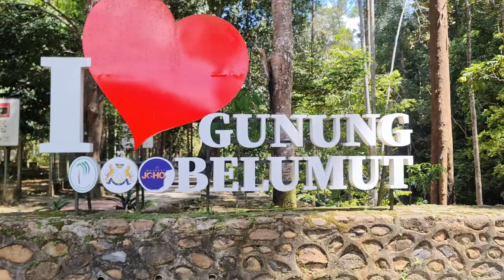Tempat Menarik Untuk Berkelah Mesti Anda Pergi | TAMAN EKO RIMBA GUNUNG BELUMUT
Escaping the Daily Grind: How Camping Can Transform Your Life
The Camping Disaster That Changed My Life Forever
Uncovering the Secret to the Perfect Camping Experience
Warning: The Hidden Dangers Lurking in the Wilderness While Camping
The Ultimate Camping Guide: Expert Tips for an Unforgettable Adventure
solo camping
winter camping
survival camping
camping in the rain
how to make roblox game like camping
how to deflate qomotop camping mat
how to install an automatic camping tent
HUJUNG minggu selalunya waktu penting bagi keluarga menghabiskan masa berkualiti bersama. Berbanding berehat di rumah, sesekali anda boleh merancang dan melakukan aktiviti luar termasuk mendekatkan diri dengan alam semula jadi. Malaysia mempunyai banyak lokasi menarik untuk melakukan aktiviti luar bersama ahli keluarga. Namun kali ini, fokus tertumpu aktiviti terhadap berkelah dan mandi-manda di tepi sungai dan pantai. Berikut, panduan yang mungkin boleh membantu pembaca merancang, memilih dan merealisasikan aktiviti ini. 1. Lokasi Bagi menentukan pemilihan lokasi sama ada pantai, air terjun, sungai mahupun tasik rekreasi, sewajarnya anda memberi beberapa pilihan destinasi kepada ahli keluarga sebelum mendapat persetujuan bersama. Apa gunanya sekiranya anda hanya berasa seronok, sedangkan ahli keluarga lain berperasaan sebaliknya? Pantai sering menjadi pilihan kerana ia lebih luas dan anda boleh memilih tempat yang sesuai untuk berkelah serta melakukan aktiviti lain. Air terjun sememangnya menyajikan pemandangan alam yang menakjubkan, tambahan pula 'tangisan' air mengalir dari kawasan bukit mahupun pergunungan kadang-kadang menghasilkan fenomena pelangi akibat cahaya biasa dan udara. Namun selalunya air terjun ini terletak jauh ke dalam hutan. Sungai juga tidak begitu hebat dan selalunya kebanyakan sungai turut menyediakan kemudahan bagi pengunjung. Terletak di pinggir hutan dan dikelilingi pokok, pastinya anda terhibur mendengar alunan muzik semula jadi terhasil daripada aliran air sungai, gemersik daunan serta unggas. 2. Makanan Makanan adalah perkara penting yang perlu dititikberatkan ketika berkelah. Sekiranya mempunyai masa terluang, anda boleh menyediakan makanan berat seperti nasi bersama lauk-pauk ringkas sebagai hidangan berat. Selain itu, anda juga boleh membeli makanan di restoran makanan segera seperti ayam goreng sebagai alas perut atau snek ringan serta buahan. Untuk lebih menarik, disarankan anda melakukan aktiviti barbeku bersama-sama di tempat berkelah memilih sekeluarga. Pastinya anak kecil teruja melakukan aktiviti masak-masak bersama ibu bapa serta adik-beradiknya. 3. Pakaian Bawa pakaian renang yang sesuai untuk semua ahli keluarga, begitu juga pakaian baru sebagai salinan selepas aktiviti mandi-manda. 4. Barang Tidak sempurna sekiranya anda berkelah, namun tetapi tidak membawa barangan penting seperti tikar, barang untuk aktiviti barbeku (arang, gril pembakar, mancis, kipas tangan), pelampung atau khemah (pilihan untuk merasai pengalaman baru) dan joran. Selain itu, anda juga perlu membawa bersama plastik sampah untuk tujuan pembersihan di pengakhiran aktiviti nanti. 5. Pembersihan Ini satu daripada aktiviti yang sering terlepas pandang kebanyakan orang selepas melakukan aktiviti berkelah. Alam yang indah seharusnya dijaga dan dipelihara, usah dirosakkan gara-gara sikap lepas tangan dan tidak bertanggungjawab. sebelum pulang, anda sekeluarga dinasihatkan melakukan pembersihan termasuk mengutip dan mengumpul sampah seperti plastik, kotak dan botol minuman ke dalam plastik sampah yang dibawa. Sikap bertanggungjawab ini mampu memberi kesedaran dan contoh buat anak kecil supaya bersama-sama melindungi alam yang menjadi warisan negara pada masa akan datang. Selalunya di kawasan tumpuan pelancong, terdapat kemudahan tong sampah bagi memudahkan pengunjung membuang sampah selepas berkelah.